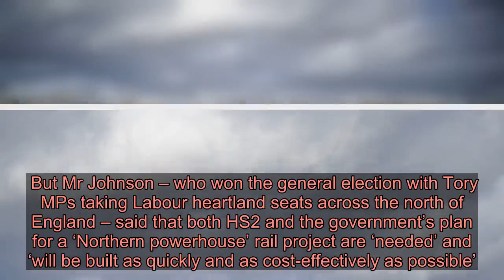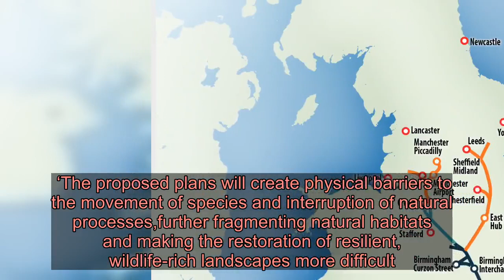Boris Johnson gives green light for HS2 to be built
The building of HS2 will go-ahead, Boris Johnson has said (Picture: PA) Boris Johnson has given HS2 the go ahead saying his government had the ‘guts to take the decision’ to ‘deliver prosperity across the country’.  The project is estimated to cost upwards of £106 billion and has drawn fierce criticism from environmental campaigners and those living along the projected high spreed rail route.  Up to 60 Tory MPs in the home counties are bitterly opposed to the project which runs through their constituencies.  But Mr Johnson – who won the general election with Tory MPs taking Labour heartland seats across the north of England – said that both HS2 and the government’s plan for a ‘Northern powerhouse’ rail project are ‘needed’ and ‘will be built as quickly and as cost-effectively as possible’.   The first phase of HS2 will link London to Birmingham and has been given the green light by the PM (Picture: HS2) The first phase of HS2 that will link London Euston with Birmingham has been confirmed while phase two A – an extension to Crewe – would continue ‘on something approaching time and budget’.  Advertisement   Advertisement   Phase two B – which runs to Manchester and north east to Leeds – will be put under review and subsumed into the current ‘Northern powerhouse’ rail project, he said.  Mr Johnson said: ‘To make sure that happens we will, working closely with Northern leaders, explore options for creating a new delivery vehicle for Northern Powerhouse Rail and we will start treating the HS2 north of Birmingham, Northern Powerhouse Rail and other local rail improvements as part of one integrated master plan High Speed North.’  Dr Richard Wellings, head of transport at free-market think tank the Institute of Economic Affairs, said the decision to go ahead with the project is ‘deeply disappointing’.  He said: ‘With the predicted costs ballooning to £106 billion, the costs are now likely to exceed the benefits.  To view this video please enable JavaScript, and consider upgrading to a web   browser that   supports HTML5  video    ‘And the project is highly unlikely to transform the North in the ways that have been promised.  ‘Investment in alternative schemes – such as incremental improvements to existing infrastructure in northern towns and cities – would deliver far larger economic gains.’  Giving the project the green light, the prime minister told MPs HS2 would result in ‘a vast increase in capacity with hundreds of thousands of extra seats making it much easier for travellers to move up and down our long, narrow country’.  Advertisement   Advertisement   Mr Johnson said: ‘That means faster journey times, not just more capacity.’  The Wildlife Trust previously said HS2 could lead to the loss or damage of up to 108 ancient woodlands in England.  It will also place protected creatures such as white-clawed crayfish, the willow tit and the dingy skipper butterfly under threat of local extinction, they said.   Campaigners set up a temporary camp to prev